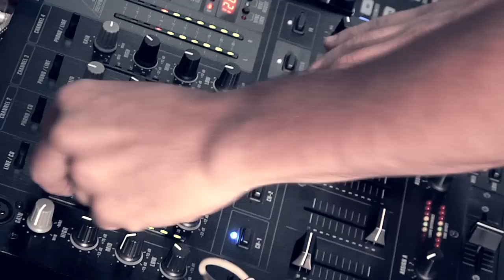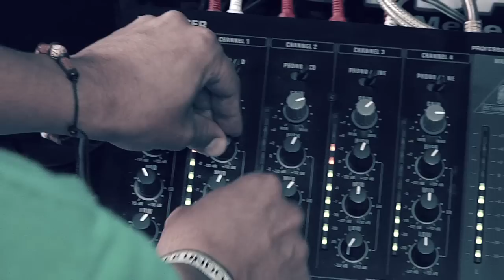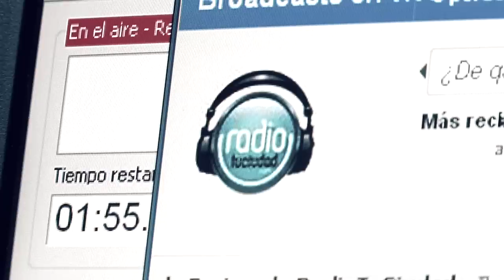De Vueltón - Radio tu Ciudad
Nota realizada para la sección De Vueltón del programa Altavoz TV de Telemedellín
2012

Realización: Camilo Alzate
Edición: Camilo Alzate
Cámara: Óscar Tobón